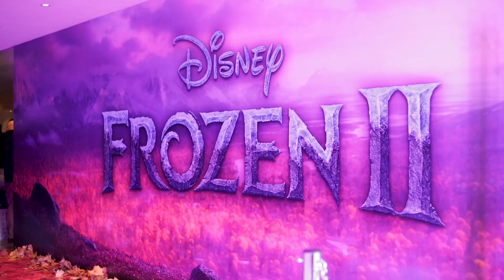Irish kids react to Frozen 2